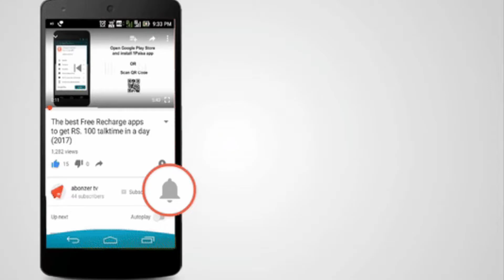SONY WH-CH510 Headphones | Full Review | Bluetooth Headphones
In this video, we'll do a full review of wireless headphones (SONY WH-CH510). We will cover all pros, cons, and final verdicts about this device.

SONY WH-CH510 - Rs 3475